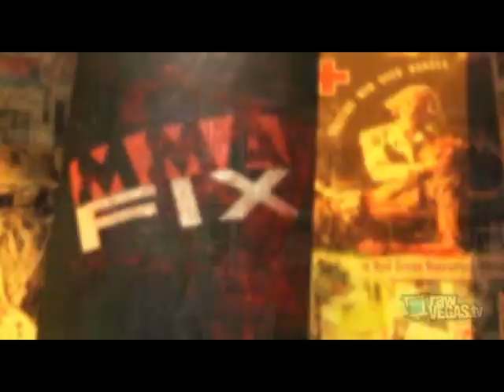Wanderlei Silva: Still hungry for Liddell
Wanderlei Silva trains like an animal, is looking to get back on track at UFC 84, and wants to square off with Chuck Liddell again.  Dave Farra caught up with "The Axe Murderer" at the UFC training center.